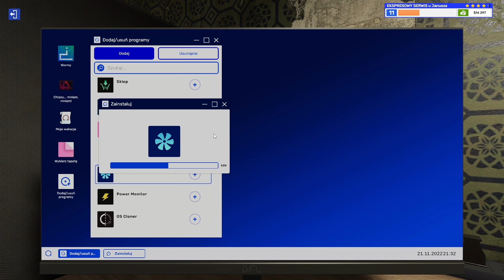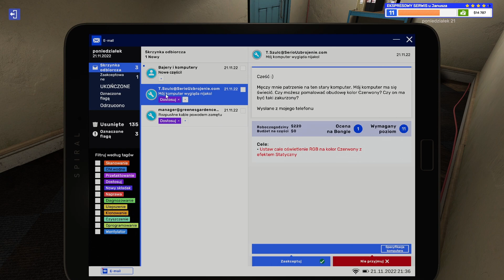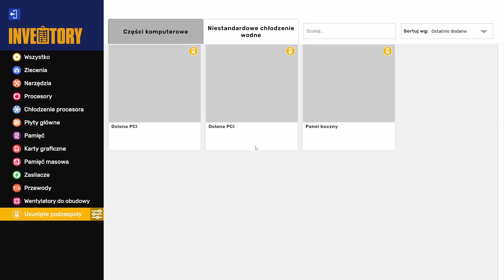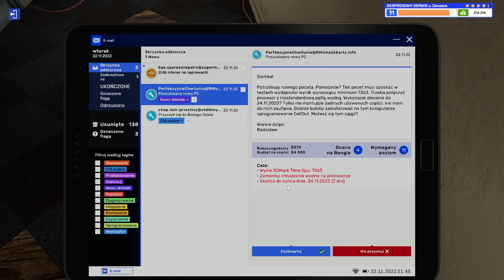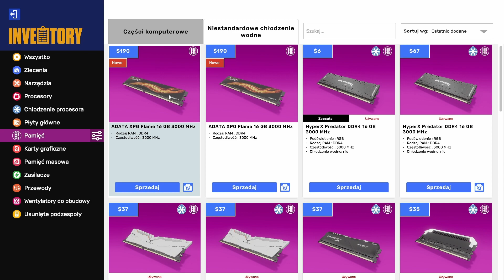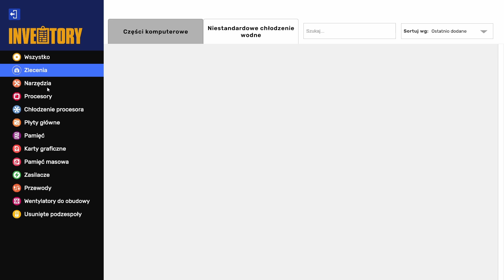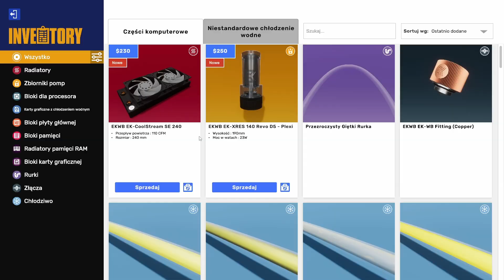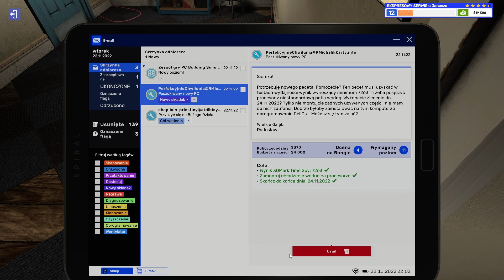Montaż komputera od podstaw PC Building Simulator 2 #15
Witam was w  piętnastym odcinku z gry PC Building Simulator 2
Miłego oglądania😊
Chcesz wesprzeć moją prace